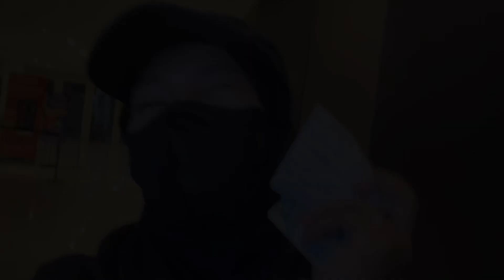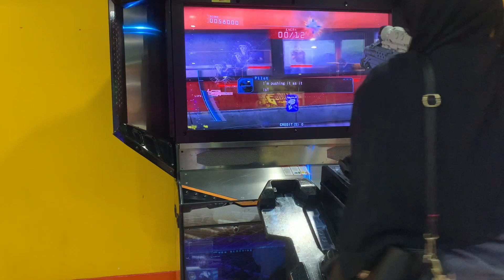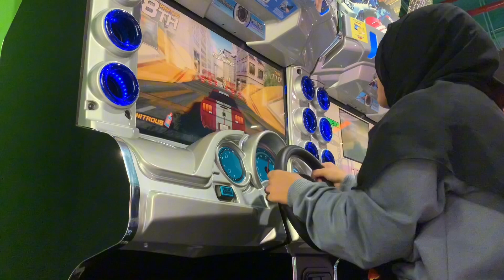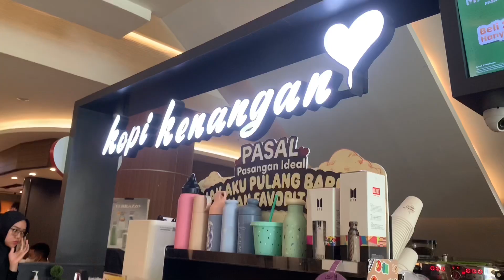Me time 😊 SEHARIAN JALAN-JALAN SENDIRI DI JOGJA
kalau kalian ada IDE video yg menarik komen di bawah yaa...

dan share ke teman-teman kalian biar makin banyak yang tertarik dengan video-video kami.

untuk informasi lebih lanjut silahkan hubungi di Instagram di bawah ini.